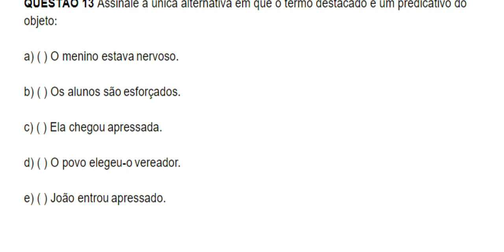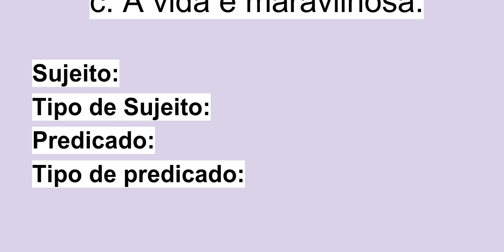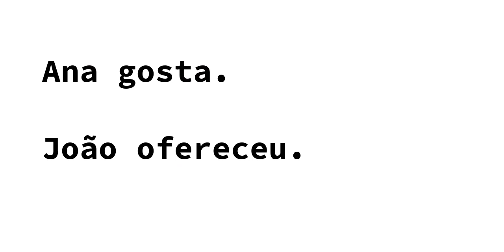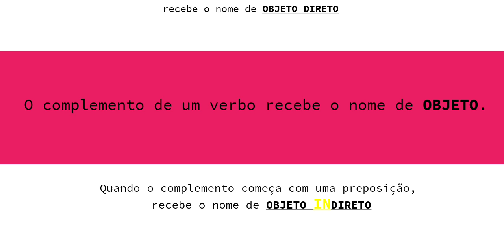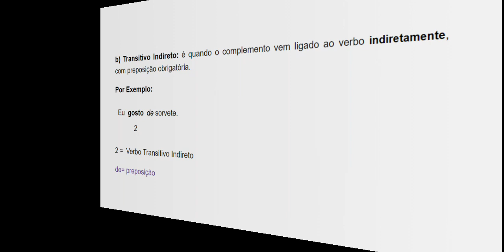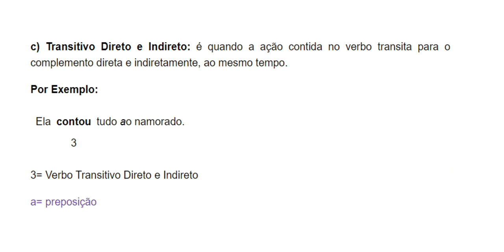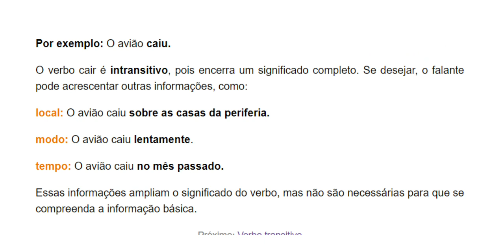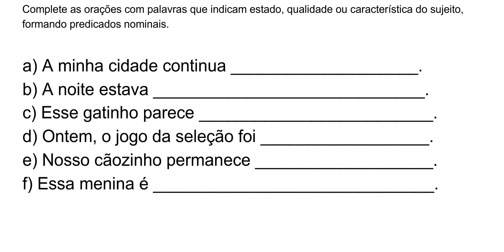REVISÃO SOBRE SUJEITO E PREDICADO E PREDICAÇÃO VERBAL PASSO A PASSO | Prof Julio Emanuel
Neste vídeo, vamos entender de forma simples e clara os conceitos de sujeito, predicado e predicação verbal. Acompanhados de exercícios práticos e resoluções simples, você aprenderá como identificar cada uma dessas estruturas e como aplicar o conhecimento em diferentes frases.

➡️ O que você vai aprender:

O que é o sujeito e como identificá-lo em uma frase.
O que é o predicado e como distinguir os tipos.
Como analisar a predicação verbal nas orações.
Resolução de exercícios básicos com exemplos que aparecem na tela, explicados passo a passo.
Este conteúdo é ideal para estudantes que estão começando a estudar a sintaxe ou quem precisa reforçar esses conceitos! Não deixe de praticar e tirar suas dúvidas nos comentários.